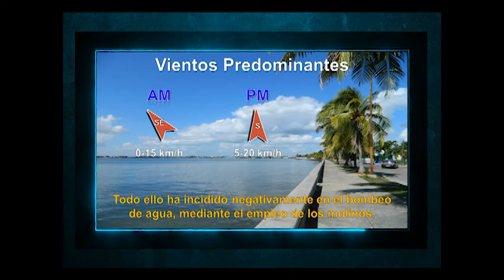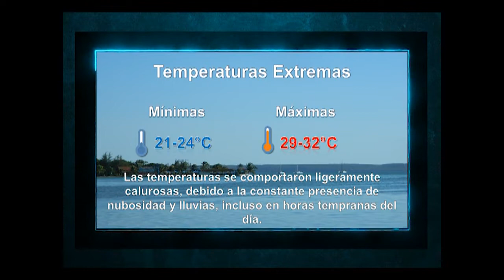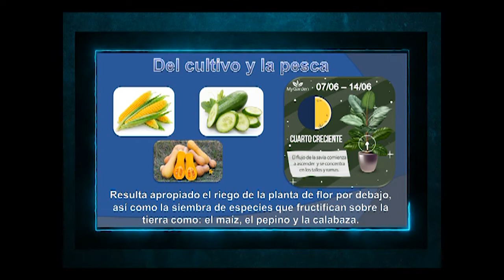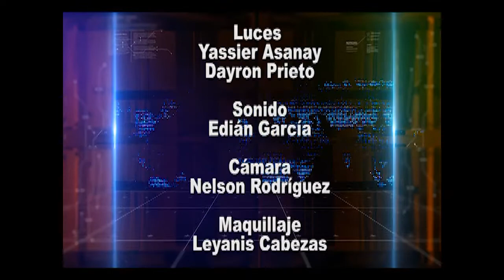Lluvias este fin de semana en Cienfuegos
Una extensa área de lluvias se encuentra sobre la región central de Cuba, acerca de la afectación a Cienfuegos y otros temas de interés ponemos el tiempo a su favor.